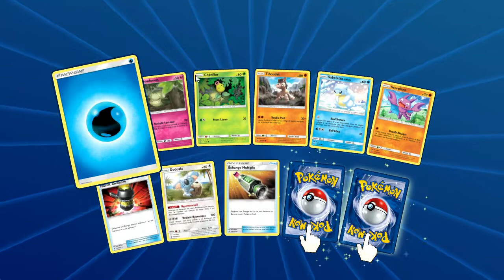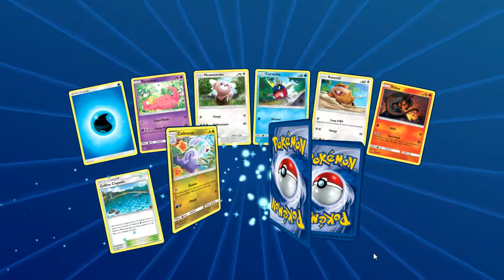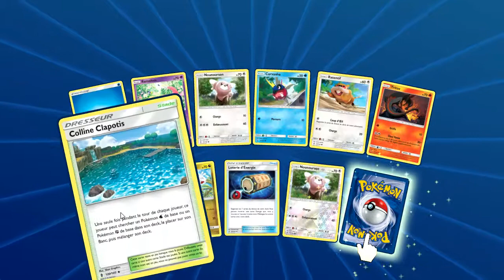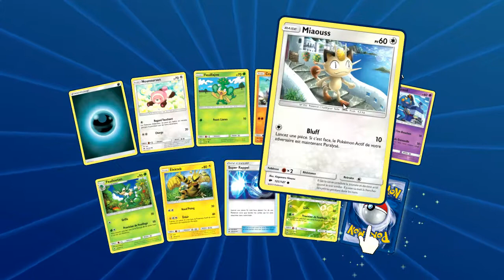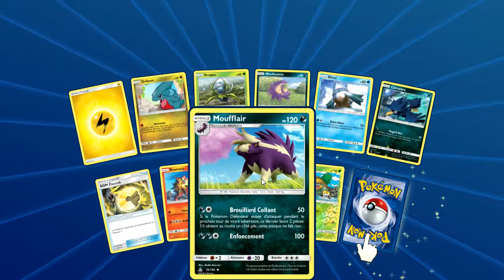Ouverture de 6 boosters en ligne ! La meilleure ouverture !!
On se retrouve aujourd'hui pour une petite ouverture de 6 boosters Pokemon en ligne. N'hésitez pas à laisser un pouce bleu ou un commentaire :)